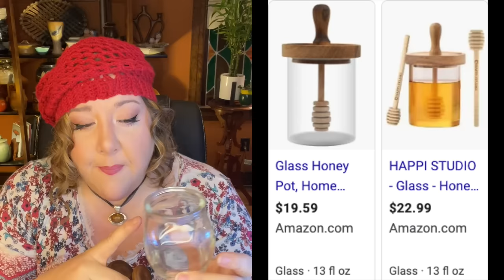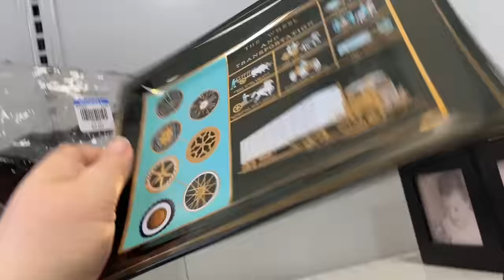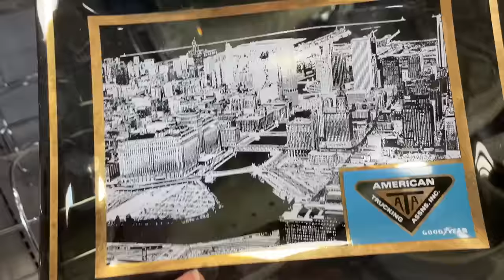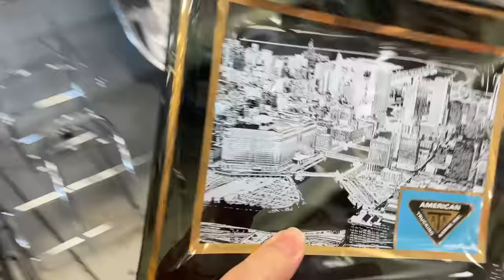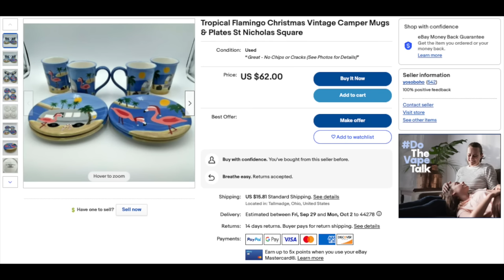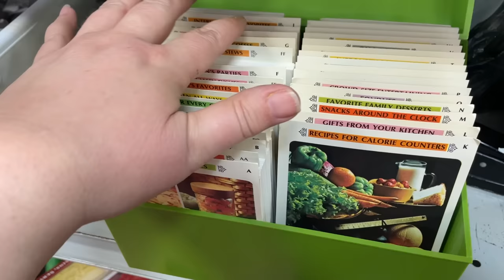He was waiting for me! 💙 THRIFT GOODWILL WITH US!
Mom and I went to the Lakemore, Akron, Goodwill. The last 2 times I was here, I found some treasures but before that, it was months of finding nothing at this location. Come with us to see what is there! I promise to share all the information about what I've picked, how much I've spent, and how much I think I will make on any piece I sell on eBay, in one of my booths, or in a live sale here on YouTube!

If you are in the Northeast Ohio area, you can visit our YosoBoho Booth # 54 or YosoWhimsical # 108 at the SHOPS BY THE LAKE at 1871 North Ridge Rd in Painesville, Ohio.

=) Amy